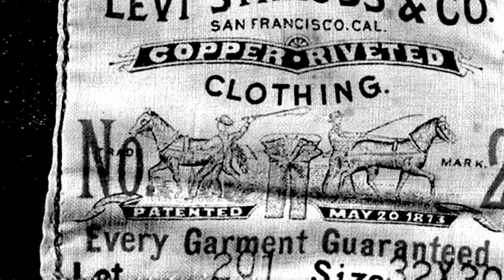Какой сегодня праздник: на календаре 20 мая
Поехали!
В мире в этот день празднуют:
Всемирный день пчёл — международный праздник
Всемирный день метрологии ежегодно отмечается 20 мая
Сегодня все поволжские регионы России отмечают день великой реки – День Волги
Профессиональный праздник – Всемирный день травматолога
Ежегодно 20 мая на Украине отмечается День банковских работников
День Виктории в Канаде празднуется в понедельник перед 25 мая
Купальница, праздник народного календаря
Знаменательные события
1873 год фирма «Ливай Стросс энд компани» получила лицензию на единоличное право производства брюк с заклёпками на карманах. Это официальная дата дня рождения джинсов
в 1887 году за попытку покушения на Александра III были повешены Александр Ульянов и его соратники
1895 — в Нью-Йорке прошёл первый коммерческий просмотр фильма (зрителям показали 4-минутную ленту о боксёрском поединке)
в 1989 — советский лётчик Александр Зуев угнал истребитель МиГ-29 в Турцию
в 1799  — ОнорЕ де Бальзак, французский писатель, классик мировой литературы, один из основоположников реализма в европейской литературе.
1913  — родился Уильям Хьюлетт, американский инженер, соучредитель компании Hewlett-Packard.
1925 год — Алексей Туполев, советский и российский авиаконструктор, академик Российской Академии Наук, Герой Социалистического Труда
в 1939 родился Роман Карцев, советский и российский артист эстрады, театра и кино, Народный артист России
1944 год — Джо Кокер, английский рок-певец, кавалер Ордена Британской Империи
1946 — рождение Шер (наст. имя Шерилин Саркисян), американская певица армянского происхождения, обладательница премий «Оскар», «Грэмми», «Золотой глобус»
в 1958 — Алексей Гуськов, советский и российский актер театра и кино, продюсер, Народный артист России
1967 год — родился Гоша Куценко, российский актёр театра и кино, кинорежиссёр, певец, сценарист, продюсер и общественный деятель. Заслуженный артист Российской Федерации
В 1975 году — Шура (настоящее имя Александр Медведев), российский эстрадный певец